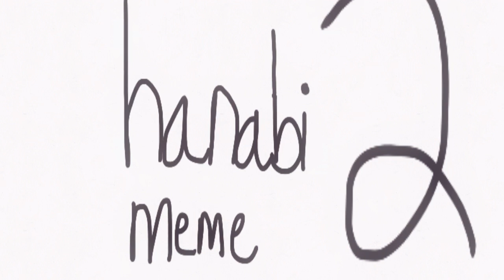Hanabi 2 meme remake// Oc backstory ((read desc))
HEY GUYS! I’m back! Sorry for not posting.. I’ve lost my motivation due to school and other personal issues. I finally got back up on my feet and started animating again! Here’s an animation I’m quite proud of! Here’s the backstory:

Arion was walking with his girlfriend, when suddenly a truck ran him over while his girlfriend was still there. She went crazy for a little while but got some help. She visits his grave the exact day he died. His ghost watches over her from a distance and protects her from any sort of harm.

Boom. I know it’s short and choppy but still. I hope you like it guys!!! Please don’t attack me lol! 😫 Anyway, love y’all and merry Christmas Eve! (Or have a nice holiday whatever you celebrate lol.) Bye!!! 😜❤️❤️❤️